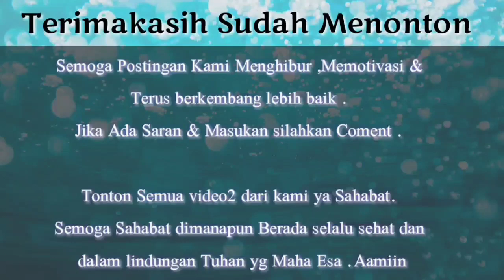SURPRISE..‼️JANGAN LUPA YA SAKSIKAN SELFI YAMMA ON AIR DI LIDA2021 ,ALAHAMDULILLAH JADI SAHABAT DUTA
Masyaa Allah Tabarakallah

Ini berkat Doa dan Requst2 dr kita semua temen2 dan pastinya atas ridho Allah swt  ,jadi jangan pernah lelah buat request dan support selfi dengan berbagai cara yg positif ..

SURPRISE..‼️ JANGAN LUPA YA SAKSIKAN SELFI YAMMA ON AIR DI LIDA2021 ,ALHAMDULILLAH JD SAHABAT DUTA NICH GAESS

Terus dukung dan Doakan idolanya Agar senantiasa Sehat ,bahagia ,Selalu dlm lindungan Allah swt ,Rezki lancar dan apapun Doa terbaik untuknya dan in syaa Allah yg mendoakan org lain dlm kebaikan akan dpt kebaikanya juga .Aamiin

Dan Tolong Follow Sosmed kami dan ikutan jika ada give away,karena bakalan terus menerus ada give away gaess ,yg baru gabung salam kenal ya ..

Record by Melda
live bigi SkiesSelfi

Aamiin

Terimakasih.